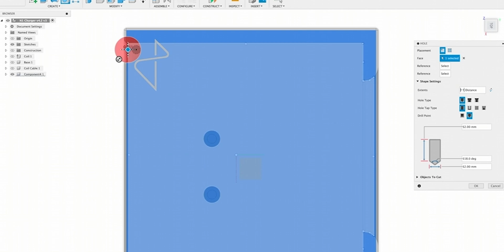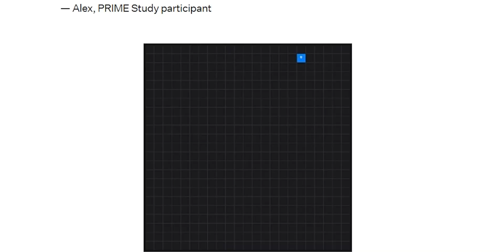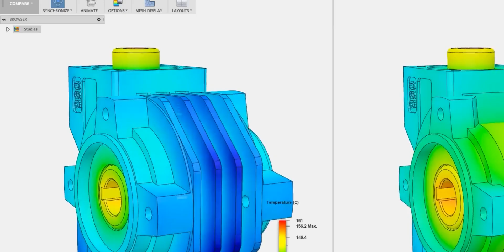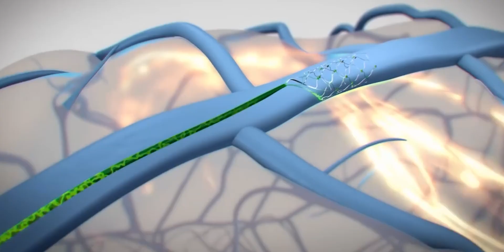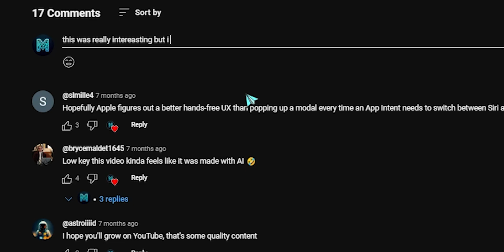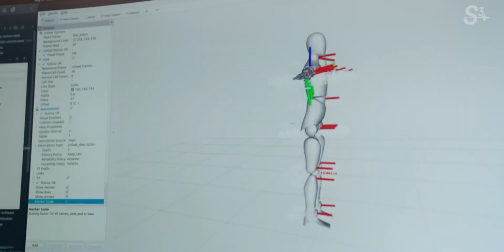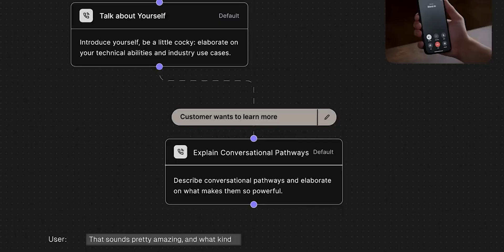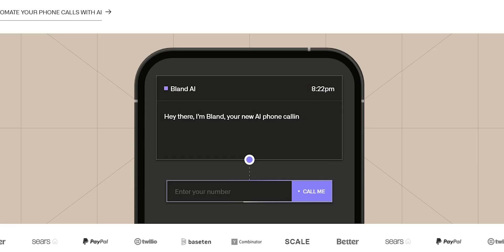How Neuralink Will Cure Blindness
Neuralink's second patient is blowing minds by playing Call of duty with just his mind. We'll also explore how Neuralink's Blindsight project could give sight to the blind. Meanwhile, 1X Technologies has released a robot so human-like, it's backed by OpenAI. And if you thought AI couldn't handle your calls, think again - Bland AI is here with a worldbreaking achievement that might run businesses out of service.